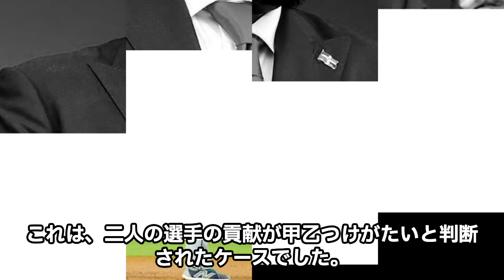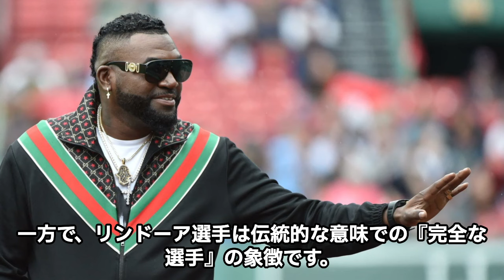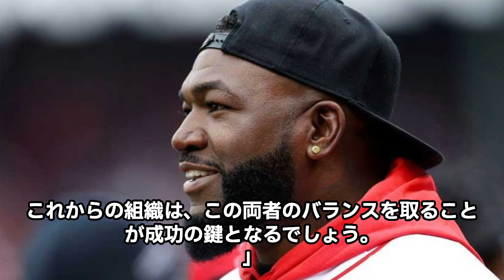「オータニにMVPは無理だ」元レッドソックスの名選手デビッド・オルティスが大谷翔平に苦言！ネット上では「二人はそもそもレベルが違いますが…」と冷ややかな声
このチャンネルでは、今話題のアスリートや著名人の
気になる速報やエピソードを動画でじっくりお届けしています。

アスリートから監督、アスリートのパートナーなどを深掘りして、

概要：2024年MLBシーズン、大谷翔平とフランシスコ・リンドーアのMVP争いが熱く注目されています。二刀流で歴史を刻む大谷と、守備力でチームを支えるリンドーア。彼らが体現する異なる野球の価値観がMVPの定義を問い直す今シーズン。あなたはどちらがMVPにふさわしいと思いますか？